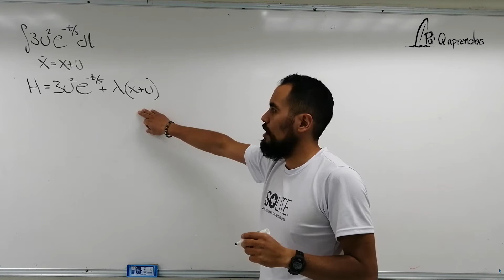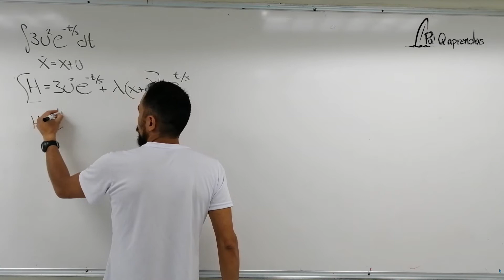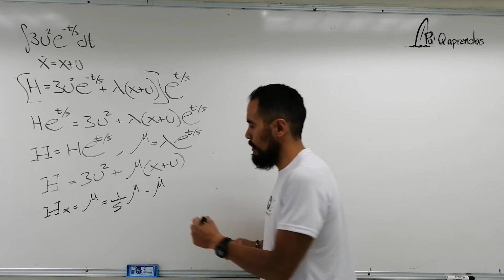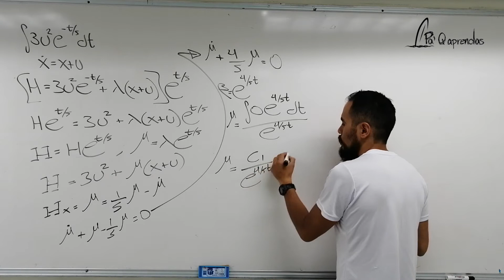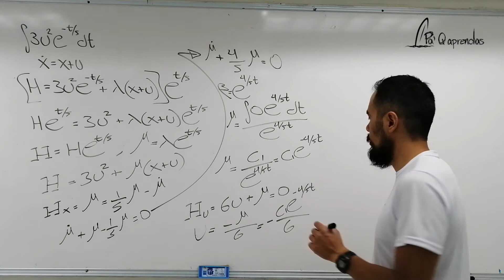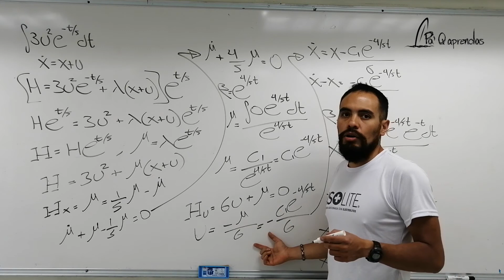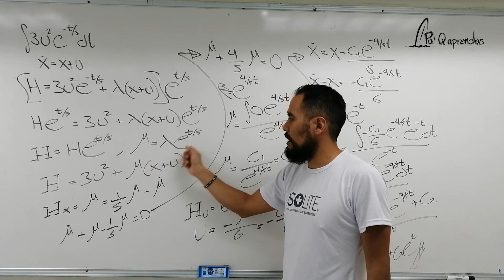Hamiltoniano a valor corriente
Hamiltoniano a valor corriente mediante el uso de las formulas deducidas para eliminar la tasa de descuento y determinación de las trayectorias óptimas.